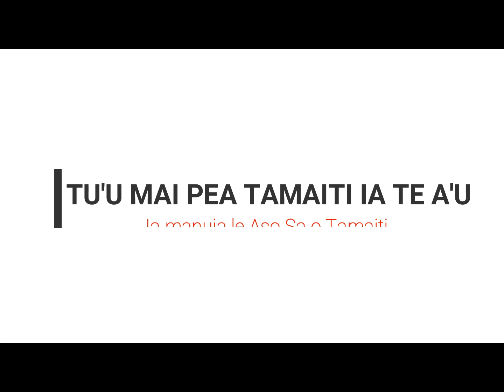TU'U MAI PEA TAMAITI IA TE A'U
White Sunday or Children's Day in Samoa.
A special day in the children of Samoa's calendar (the 2nd Sunday in October) where they get dressed up in their best white clothes, perform for their parents and get treated with their favourite food for to'ona'i.
Many well known Samoan entertainers & performers today credit their White Sunday experiences as children/youth with giving them the confidence to speak & perform in public.